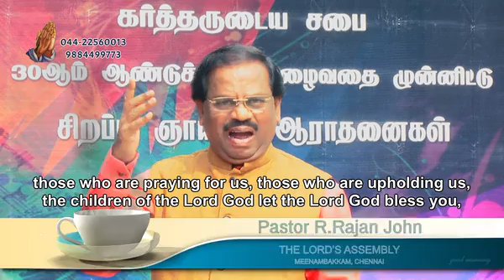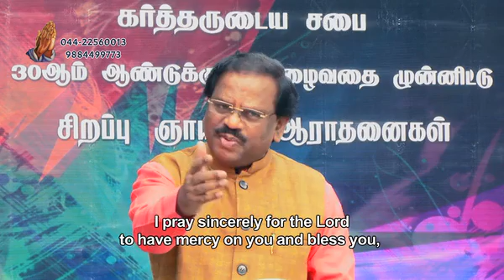1 Minute With You || Daily Meditation on God's Word